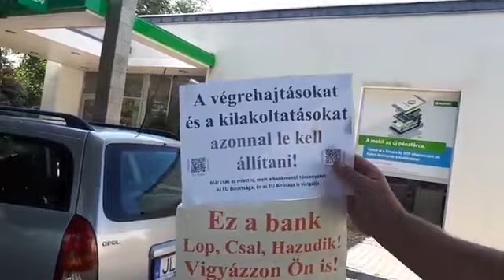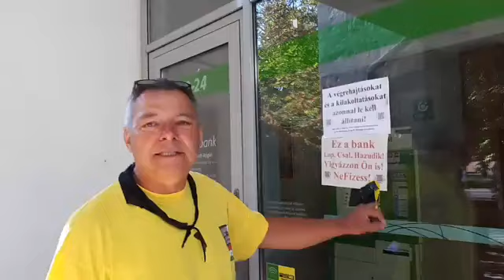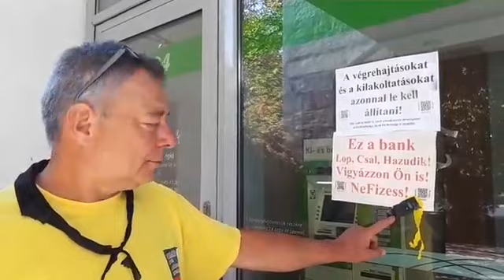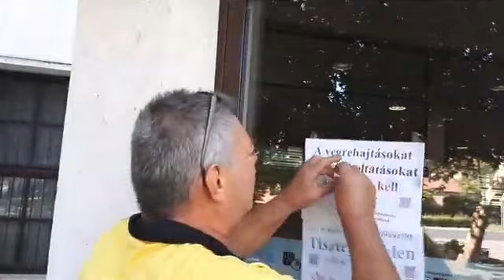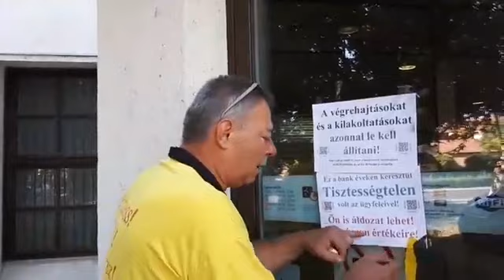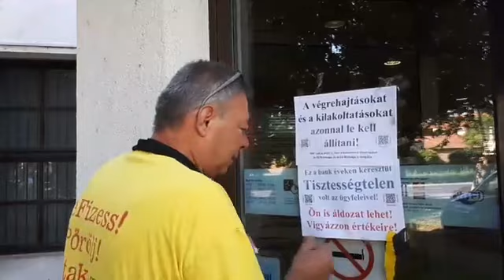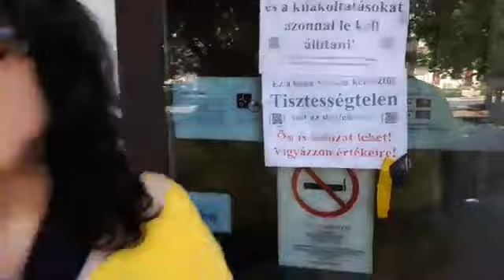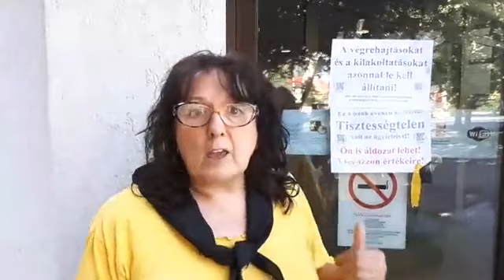2018. 07. 29. Te melyik körbe tartozol?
Aki némán tűri, hogy kiteszik a házából vagy teszel azért, hogy ez ne következzen be!
TE hajlandó vagy cselekedni, tenni a kifosztás ellen? Jó ha tudod, hogy az ember nem csak azért felelős, amit tesz, hanem azért is felelős, amit nem tesz meg. Hajrá!